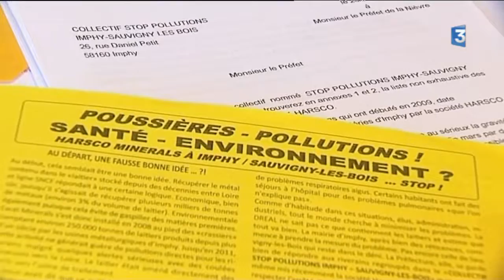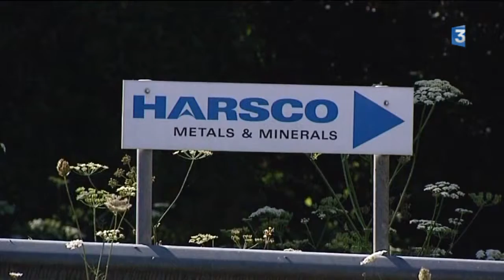Nièvre : le collectif Stop Pollution poursuit en justice une entreprise de traitement de déchets.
Un collectif de riverains, situés à proximité de l'entreprise Harsco Metals & minerals à Sauvigny-les-Bois, dans la Nièvre, dénonce depuis plusieurs mois la pollution aux poussières liées au recyclage des déchets. Elle a saisi la justice après des analyses sanitaires.

Reportage de Fabienne Acosta, Roxane Florin et Rachel Nectoux avec :
- Roger Michel, fondateur du collectif Stop Pollution
- Virginie Dupeyroux, présidente de l'association DECAVIPEC
- Agnès Bonjean, directeur de cabinet du Préfet de la Nièvre